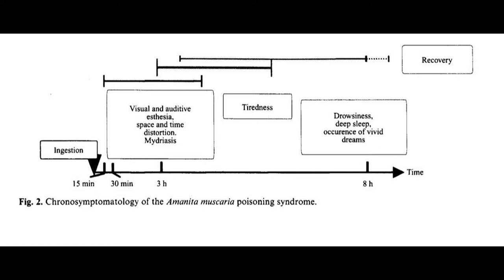Mushroom Logs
Short video about some recent mycological discoveries and updates around the local area.